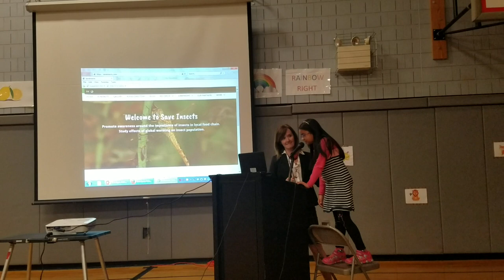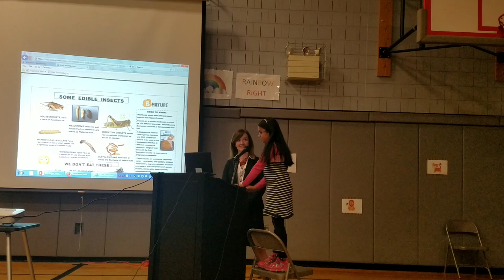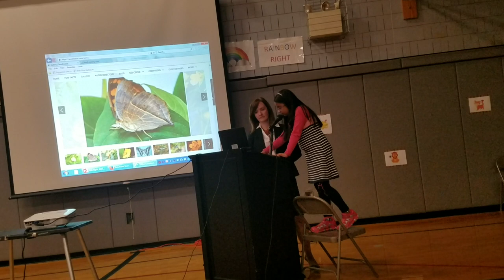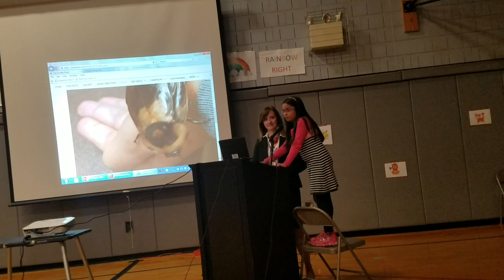Q&A at Waverly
Discussing my forays into the tiny world of insects